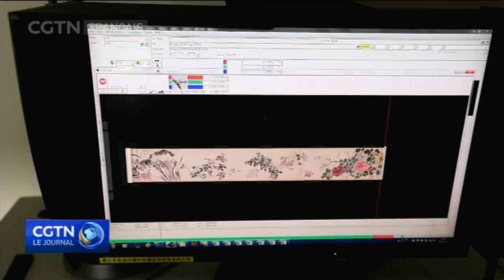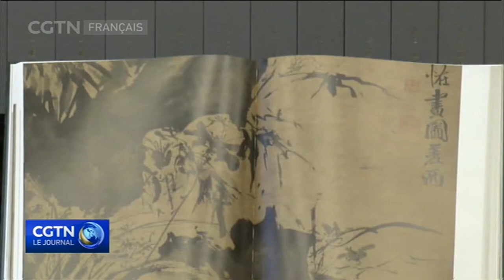Les musées multiplient les efforts pour présenter des oeuvres d'antan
"Les séries des anciennes peintures chinoises" réunissent plus de 10 mille oeuvres allant de la période antérieure aux Qin à la dynastie des Qing. Éditée et publiée sur une période de 14 ans, les séries présentent au public une quantité considérable de trésors nationaux réservés aux musées.